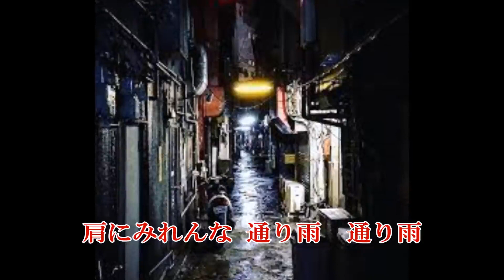裏町酒 秋岡秀治 カラオケ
背景は、公開画像をお借りしました。有り難う御座いました。